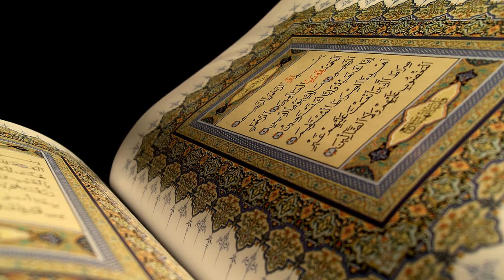TikToker Nessa Barrett has come under fire for dancing to a verse of the Quran